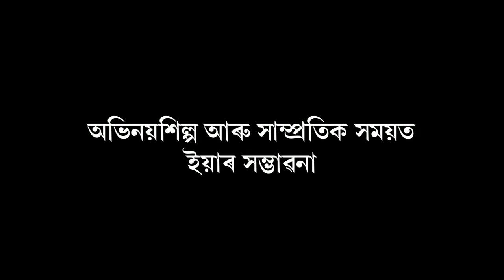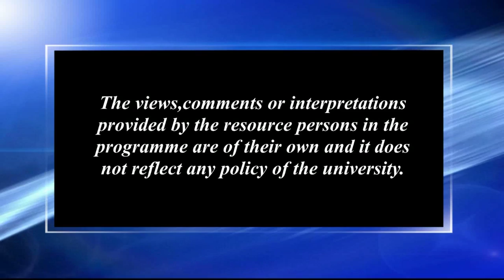অভিনয়শিল্প আৰু সাম্প্ৰতিক সময়ত ইয়াৰ সম্ভাৱনা (দ্বিতীয় খণ্ড)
Contributors: Upakul Bordoloi and Rituparna Das
Camera: Hemprokash Mout & Rashmi Duwarah
Editing: Rashmi Duwarah
Programme Assistants: Gitali Kakati, Rajesh Kr. Sarma